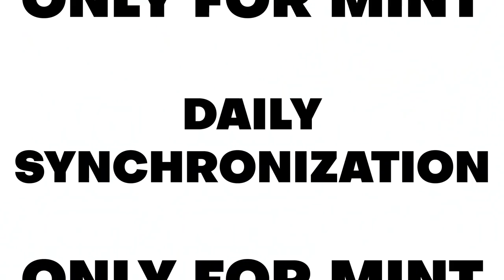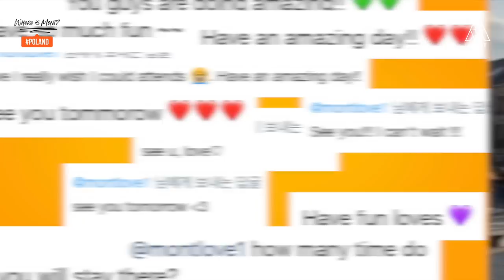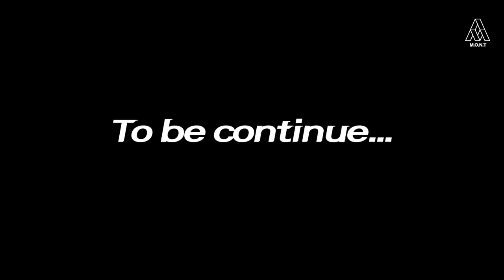Now M.O.N.T is on a Global Tour! in Poland